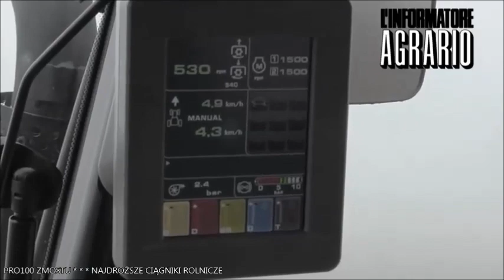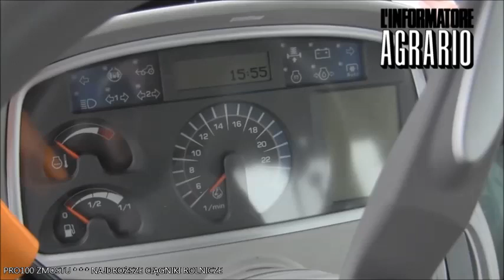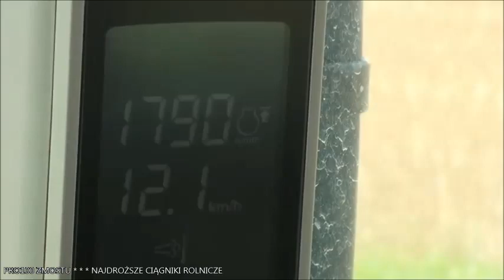NAJDROŻSZE CIĄGNIKI ROLNICZE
Co Ty wiesz na temat najdroższych ciągników rolniczych? Zapraszam na film.